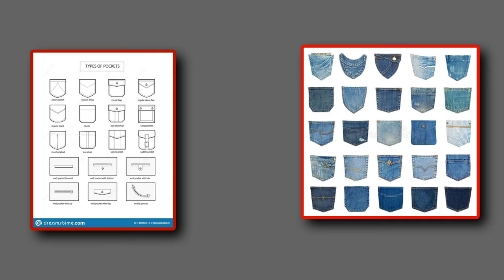Every Day Style Hacks to Look More Handsome | Diy Fashion Hacks | Handsome kaise Dikhe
-Black Loafers👟
-Brown Loafers👟
-Blue Loafers👟
-All Black Watch⌚
-Brown Watch⌚
-Black Watch⌚
-Black Chinos👖
-Black Slim fit Chinos👖

Complete Gude according face shape

1) Style hacks
2) style hacks for men
3) style hacks for girls,
4) style hacks for skinny guys
5) style hacks for boys
6) fashion hacks
7) fashion hacks tiktok
8) fashion hacks for men
9) fashion hacks for pakistani girl
10) fashion hacks for college
11) diy fashion hacks
12) everyday fashion hacks
13) tiktok fashion hacks
14) viral fashion hacks
15) style tips for men
16) men formal dressing style tips
17) boys dressing style tips
18) super style tips vlog
19) look handsome
20) look more handsome
21) handsome kaise dikhe
22) handsome kaise bane
23) be handsome
24) be handsome tips